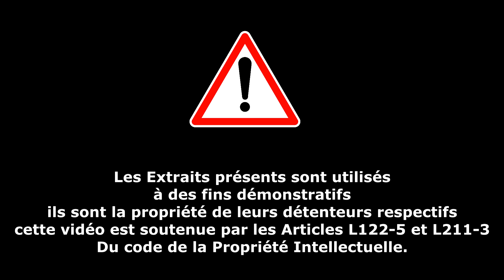BLIND TEST OPENING ANIMES [REVERSE !]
Si tu veux mon avis , sur cette vidéo , tu feras pas mieux que 5/10 tellement c'est chaud ! :')
Mais surtout Donne ton avis sur cette vidéo s'il te plait !

Le petit message en début de vidéo à surtout pour but d'éviter des réclamation de droit d'auteur ( même si je pense avoir pris toutes les précautions nécessaire )

LES EXTRAITS DE VIDÉO UTILISE + LES SONS

Vidéo : épisode 11 ( j'crois)

Vidéo : S2 ep11

Pour ce qui est des contacts "pro" ou demande de partenariat , veuillez prendre contact en message privé  ! (DM ouvert)